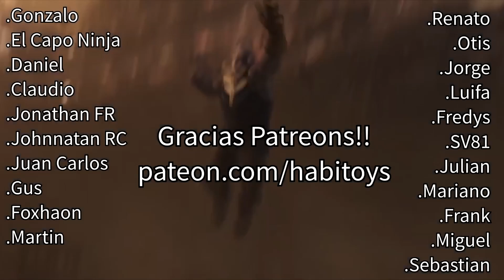UNBOXING con FAIL!!!!! Guardianes De La Galaxia por IRON STUDIOS - Habi Toys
Unboxing y Review con FAIL de estas estatuas de Guardianes de La Galaxias hechas por Iron Studios.